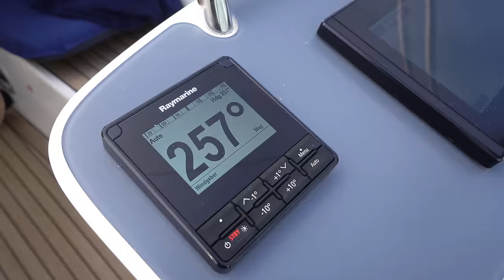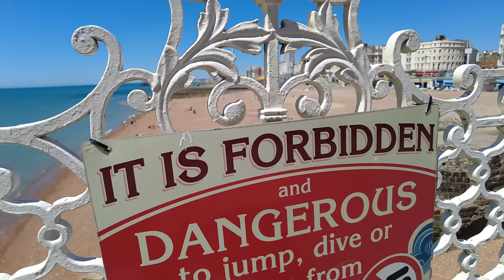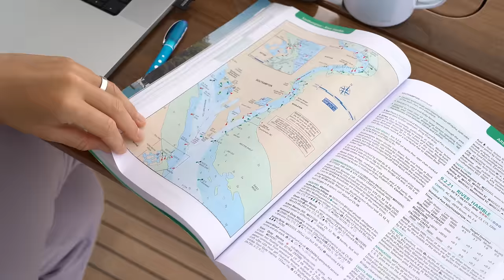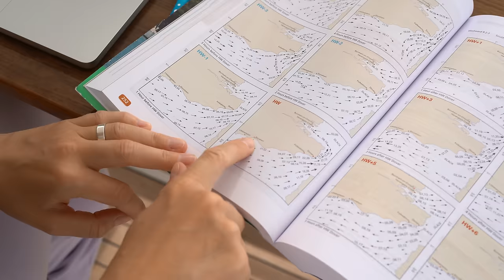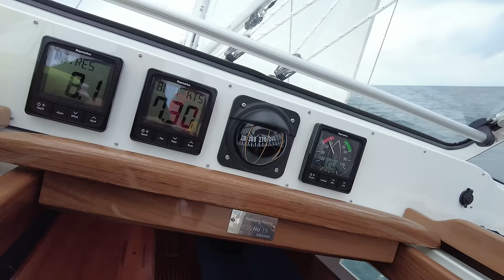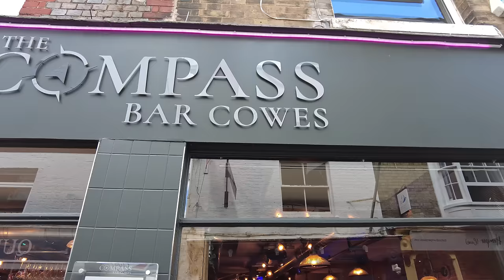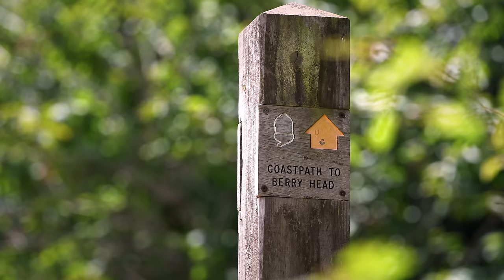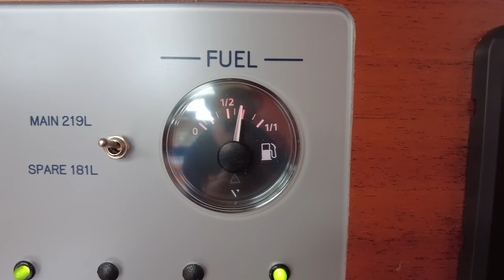Segeln im Englischen Kanal - über die Nordsee nach England mit dem Segelboot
Auf diesem Überführungstörn starten wir mit einer Hallberg-Rassy 400 in der Nordsee und segeln von Friesland nach England, der englischen Südküste entlang mit Stopps in Brighton, Southampton, Cowes, Portland und Brixham.

Und unser restliches Equipment:
DJI Osmo Pocket stabilisiert
Sony A7 IV
Sony 50mm
Sony 70-200mm
Samyang 35mm
DJI Osmo Action

Wenn ihr im Englischen Kanal segelt, braucht ihr den Reeds Nautical Almanac
Folgende Seekarten für England und den Kanal mag ich sehr gerne für die Grobplanung:

Vielen Dank an die Paignton Heritage Society für ihre Unterstützung mit Bildmaterial.

00:00 Leinen los!
03:00 Verkehrstrennungsgebiet
06:52 Doch nicht Dover
14:15 Brighton
18:56 Gezeiten machen's kompliziert
21:45 Segeln im Solent
26:27 Isle of Wight
28:26 Wind gegen Strömung, yay...
30:50 Gehen oder bleiben?
33:52 Brixham
35:27 Roadtrip
39:16 Die schönsten Aufnahmen dieses Videos
44:27 Biskaya wir kommen
46:33 Oder auch nicht